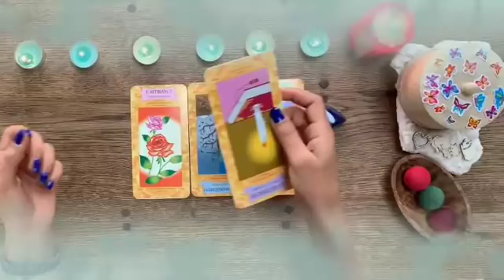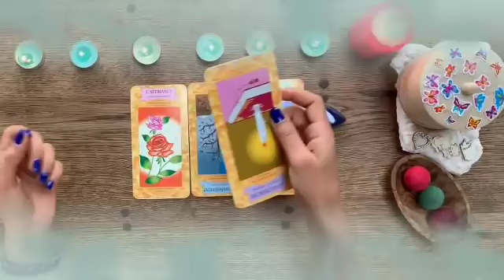برج العذراء من 4 إلى 11 يوليو 2024 // ما تعملش في نفسك كده😭خبر حلو ينتظرك🤫قراءة خطيرة إسمعها👌